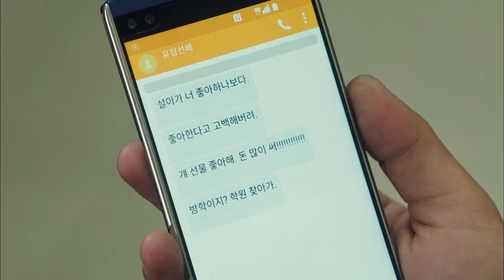[CheeseInTheTrap] Ji Yoon Ho manipulado por Park Hae Jin?